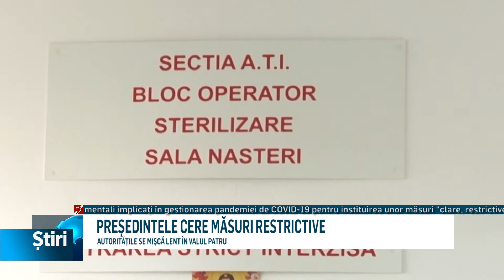presedintele cere masuri restrictive